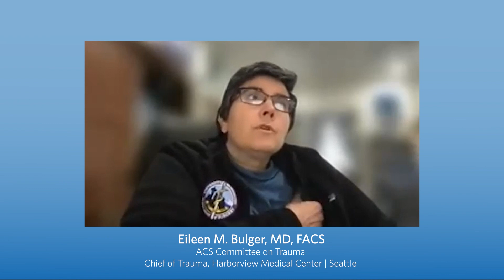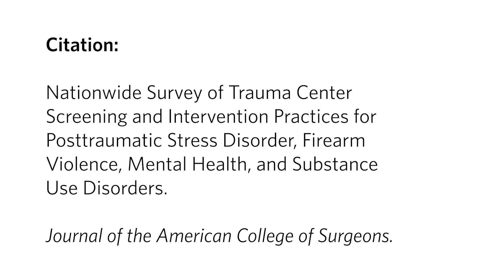Trauma Centers Expand Their Reach Beyond Physical Injury | JACS Research News | ACS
New survey results show many US trauma centers perform screenings and interventions for patients with substance abuse problems but screening and support for PTSD and firearm injury patients is lacking. Study lead author Eileen M. Bulger, MD, FACS, Chair of the American College of Surgeons Committee on Trauma (ACS COT), and chief of trauma and trauma medical director for adults and pediatrics, Harborview Medical Center, Seattle, and coauthor Douglas Zatzick, MD, professor and  associate vice chair for health services, department of psychiatry and behavioral sciences at the University of Washington School of Medicine, Seattle, explain the findings.